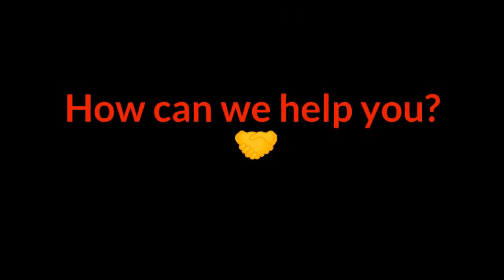Common Sense PD: Developing a Student Team of Technology Leaders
How can we elevate student voices by building a student team of technology leaders?  Join Leslie Leisey and Sharron Wooden from Fairfax County Public Schools as they share how they organized The Paw Tech Squad, a group of students in grades 4 - 6 at their elementary school. Learn how these student leaders are role models for digital citizenship and support the students and staff with their technology needs, by creating how-to guides, leading lessons in classrooms, and providing training for teachers.

SPEAKERS
Leslie Leisey (@leslieleisey)
School-based technology specialist, FCPS, Virginia

Sharron Wooden (@skwooden)
Technology support specialist, FCPS, Virginia

Barbara Huth (@Barbara_Huth)
DC Metro regional manager, Common Sense Education

QUICK TAKEAWAYS AND RESOURCES
Presentation slides with the links to resources listed:

1. Start small. We started with six students and now we’re up to 40.

2. Elevate student voices. The purpose of the Tech Squad is to give students an opportunity to lead.

3. Let go. It’s OK to let go of some of the control—your students are capable of so much!

WATCH LIVE
Get registration notifications by email each week by signing up for Common Sense Education's Digital Classroom newsletter

ABOUT COMMON SENSE EDUCATION
Common Sense Education supports K–12 schools with everything educators need to empower the next generation of digital citizens. Our innovative, award-winning Digital Citizenship Curriculum prepares students with lifelong habits and skills, supports teachers with training and recognition, and engages families and communities with helpful tips and tools. ​Schools everywhere rely on our free curriculum, expert advice, and edtech ratings to help kids thrive.